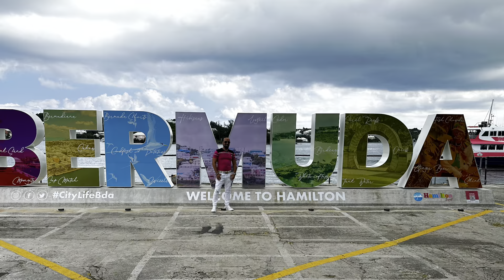Back 2 Basics Cruise on the M.V. Elizabeth!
Joyce and I had an amazing time at the Back 2 Basics summer party cruise on the M.V. Elizabeth charter boat!
Here is a link to their website if you would like to book an amazing charter with them.